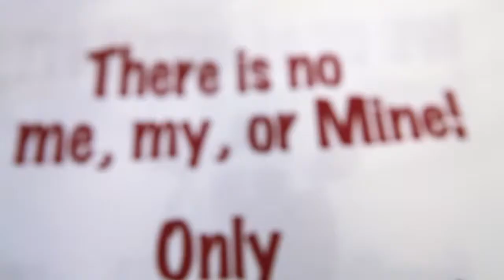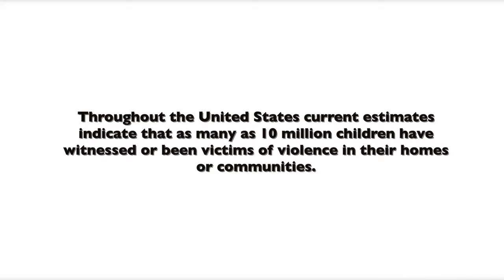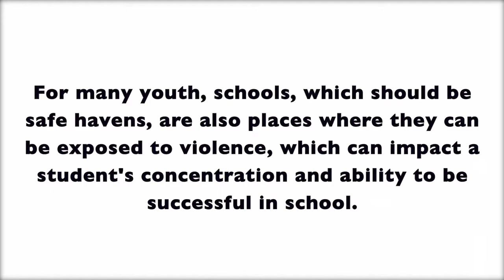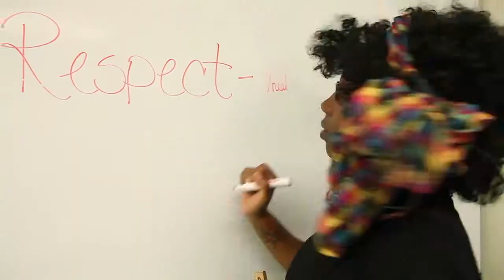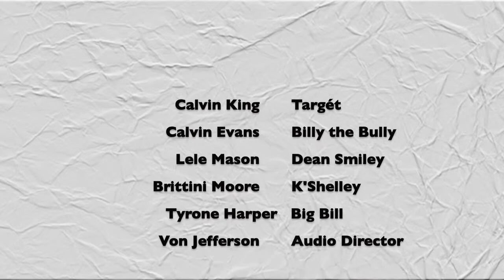The Greatest Teacher (mini movie)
"The Greatest Teacher" – a multi-media stage performance centered on anti-bullying techniques and aimed at inspiring today’s youth. “The Greatest Teacher” takes a refreshing interactive – approach to focusing on the coming of age issues experienced by most students attempting to balance the pressures of school, home and social life while on a roller coaster ride of self discovery and conflict resolution.